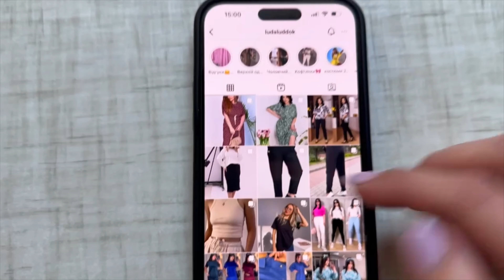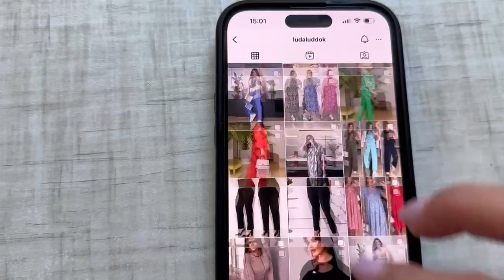VLOG: МІЙ РАНОК// МОТИВАЦІЯ// АВРОРА🤩